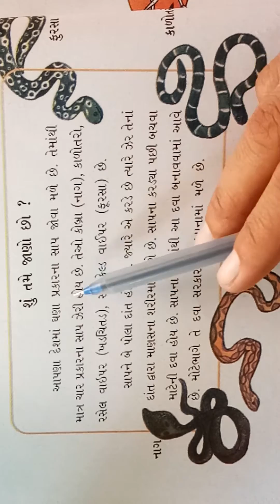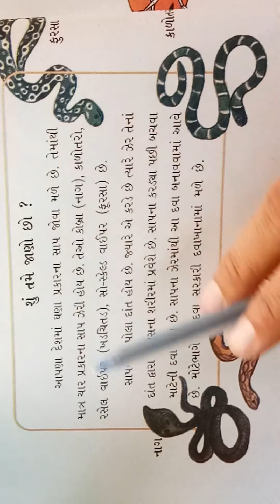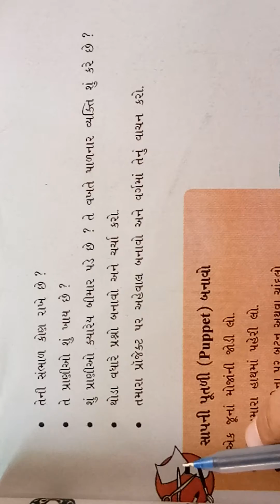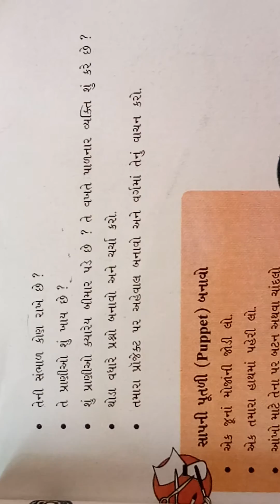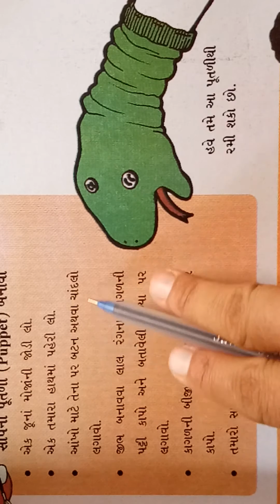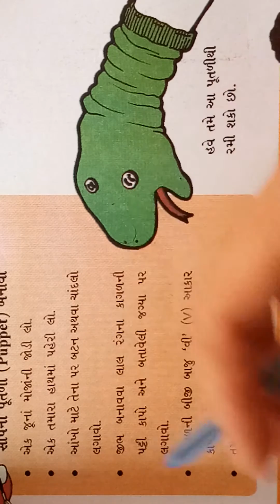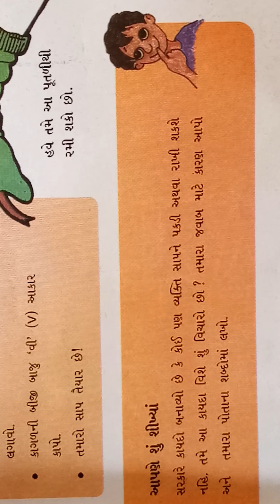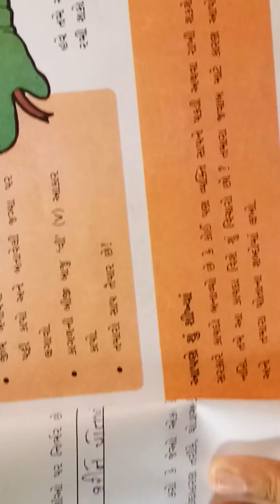9/7/2020 Std-5 Aaspas(Guj med)